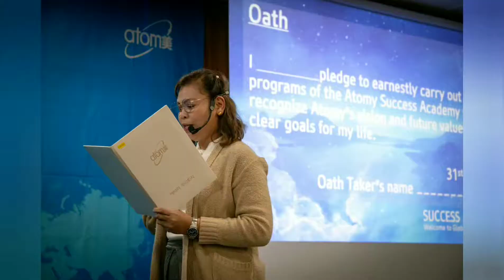Atomy Philippines 14th Success Academy May 2019 Baguio atomy health